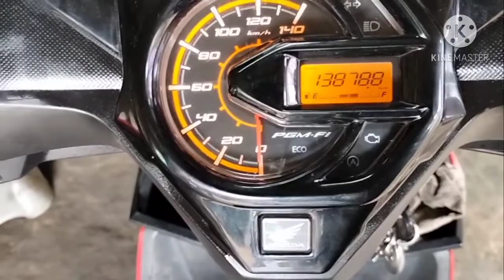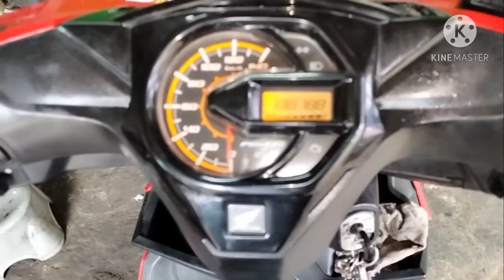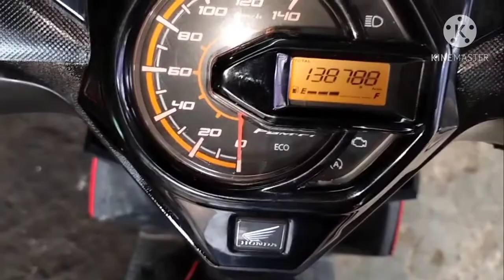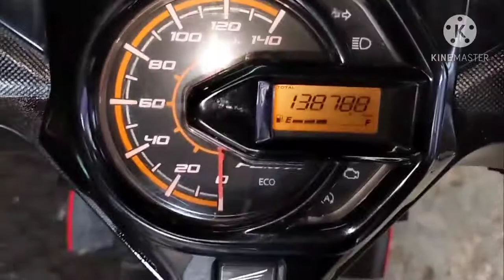AMPER BENSIN HONDA BEAD FI 2019 EROR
AMPER BENSIN HONDA BEAD FI 2019 EROR,penyebab utama adalah yang pasti,a kita bongkar bodi terlebih dahulu.AMPER BENSIN HONDA BEAD FI 2019 EROR.ternyata setelah di buka bodi kita cek stu persatu.AMPER BENSIN HONDA BEAD FI 2019 EROR terlihat ada kabel yang putus di gigit tikus. AMPER BENSIN HONDA BEAD FI 2019 EROR stelah di pasang kembali normall...lgi amper bensin,a...skian vidio dri sya mohon maaf apa bila ada kesalahan dri vidio2 sy...jngn lupa like.